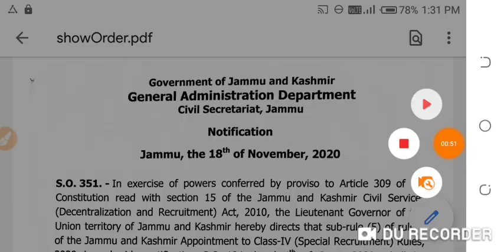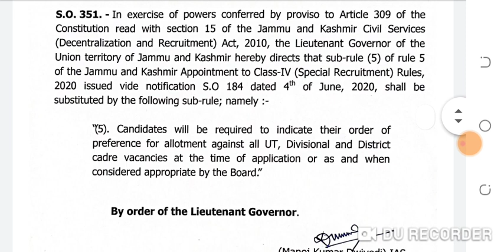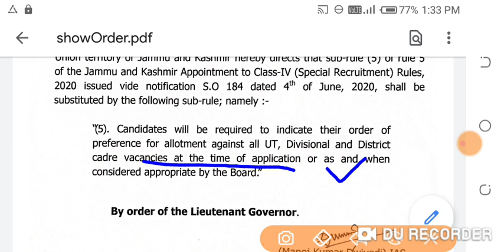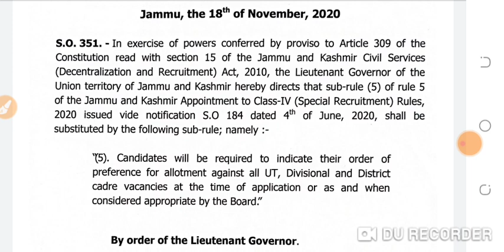jkssb big update |jkssb assistant accountant exam canceled|jkssb class iv exam update|by manoj sinha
jkssb class iv exam date
jkssb assistant accountant exam cancelled
jkssb assistant accountant result out
jkssb result date
jkssb today news
jkssb offical notification
jkssb today update by manoj sinha
jkssb today official notification
jkssb exam postponed
jkssb today news
jkssb today offical notification for class iv
exam update by assiaaatnt account